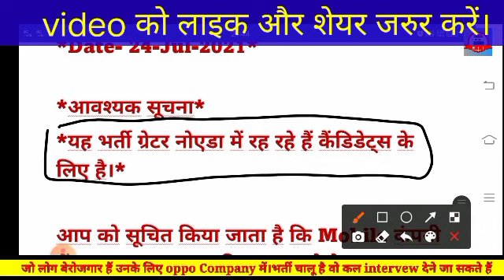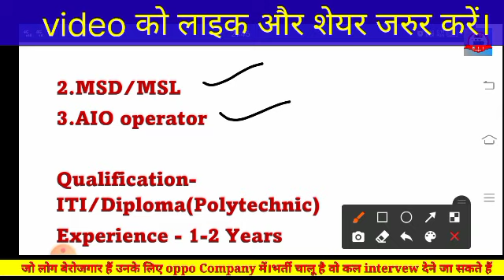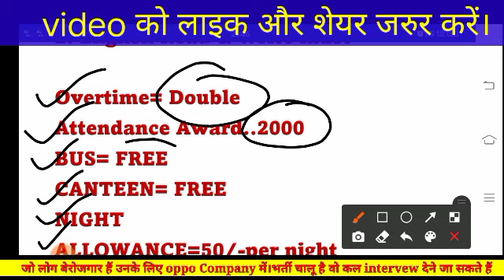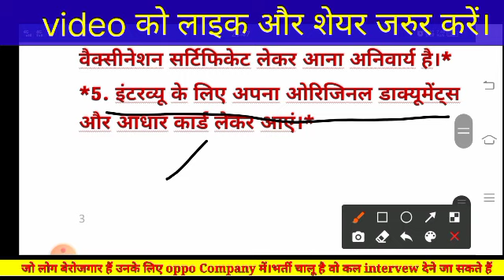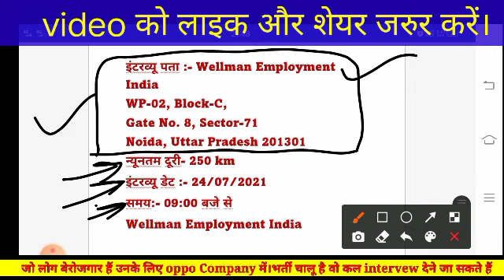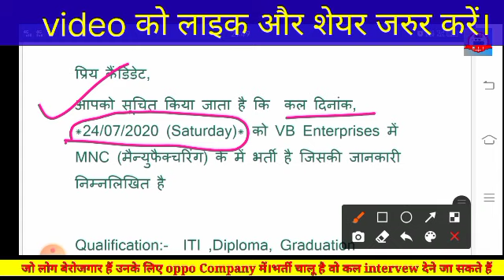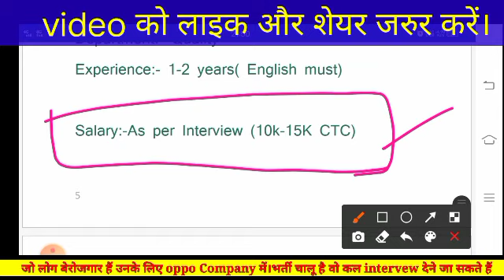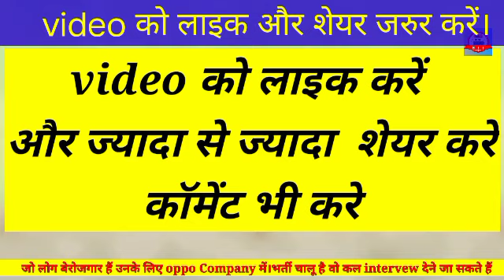भर्ती है oppo mobile Company में ।। job in Noida ।। HSC manpower।।HSC ।। vb enterprise।। Wellman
: Noida की किसी भी कंपनी  में निकलने वाली👈👈👈👈👈

Noida jobs information।  ℹ️ℹ️ℹ️ℹ️ℹ️ℹ️ℹ️ℹ️
Click करे इस लिंक पर ।

Jobs की सबसे फेले update
पाने के टेलीग्राम को join करे 👍

Noida job information